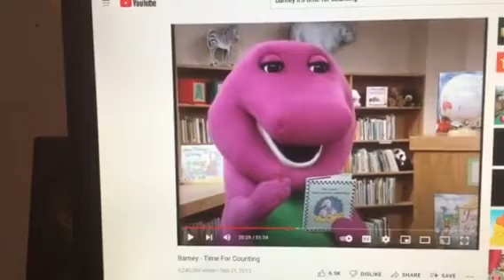Barney & Friends PBS